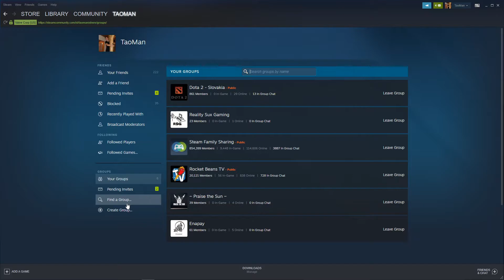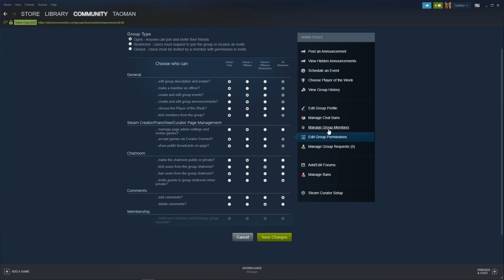How To Create Group In Steam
GET AMAZING FREE Tools For Your Youtube Channel To Get More Views:
Tubebuddy (For GROWTH on Youtube):

Placeit For Thumbnails Templates:
In this video you will learn How To Create Group In Steam